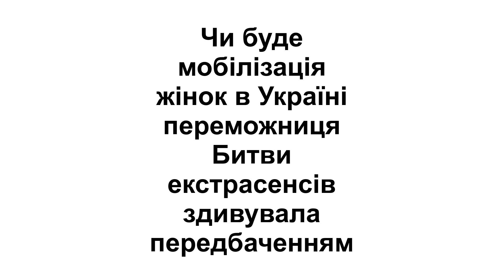Чи буде мобілізація жінок в Україні: переможниця "Битви екстрасенсів" здивувала передбаченням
Переможниця "Битви екстрасенсів", тарологиня Яна Пасинкова вважає, що в Україні у майбутньому може бути мобілізація жінок до армії.

Про це вона сказала на своєму ютуб-каналі.

Яна Пасинкова зазначила, що раніше вона чи не єдина передбачала ймовірність того, що жінок почнуть мобілізовувати до армії. Вона також зробила розкладання карт Таро, яке показало, що жінок теж можуть вносити до реєстру військовозобов'язаних.

"Спочатку це все буде добровільно. Тільки з власного бажання. Далі держава зробить так, що якщо ти хочеш заробляти кошти, то не бути у цьому реєстрі неможливо", — сказала вона.

Астрологія, тарологія, нумерологія, ворожіння, віщування, мольфарство, екстрасенсорика – не є науками і передбачення не завжди справджуються на 100%. Інформація досить часто має розважальний характер, тому сприймати її потрібно не серйозно, а лише як імовірність подій, творцем яких може стати кожна людина, якщо матиме сили духу та натхнення змінити своє життя на краще.

Нагадаємо, відьма-тарологиня Марія Тиха вважає, що Росія не переможе у війні проти України. Вона передбачає, що під час війни РФ може навіть втратити свою територію.